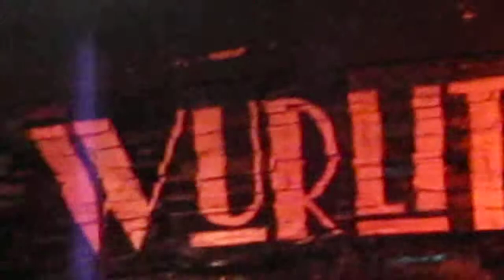Capitán Entresijos @WurlitzerBallroom 22 oct 2011 Madrid 2d2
Capitán Entresijos
22 oct 2011
Madrid 2d2